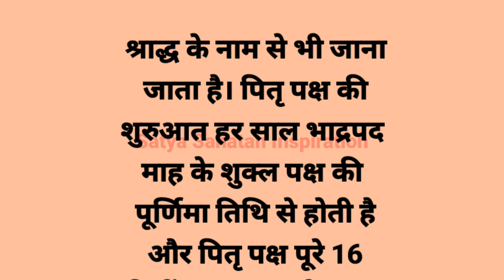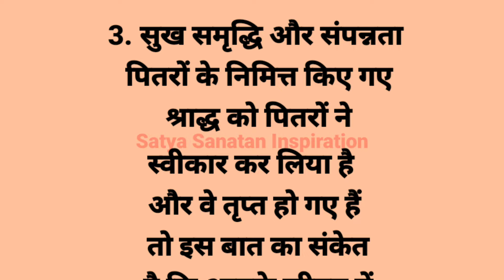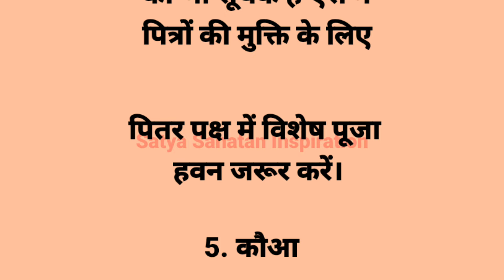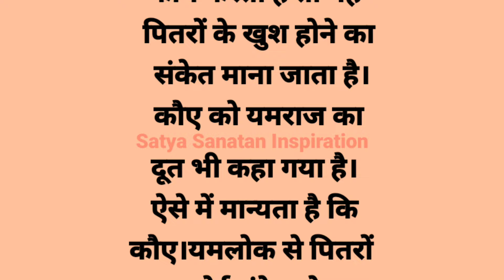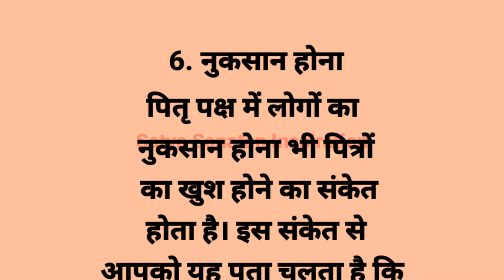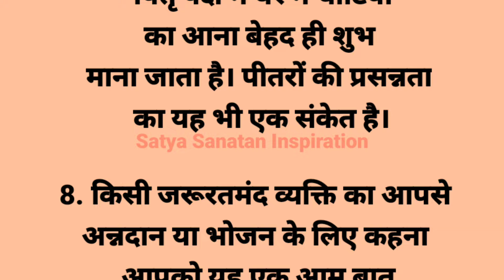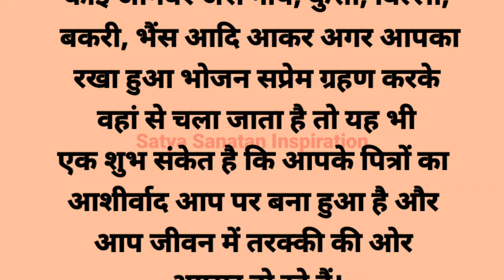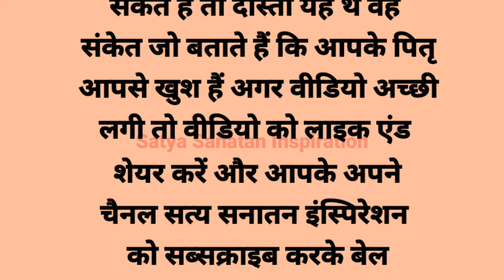पितृ पक्ष में इन संकेतों के मिलने से व्यक्ति बन जाता हैं रातों रात मालामाल | Pitra Paksha me kya kre